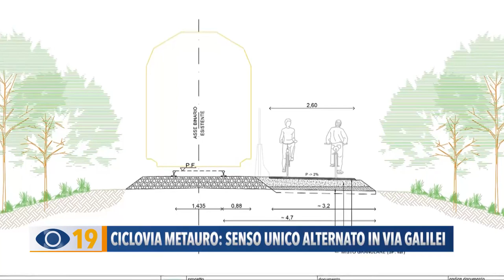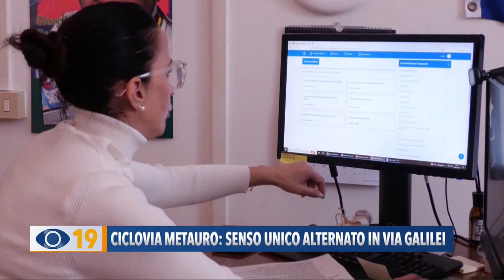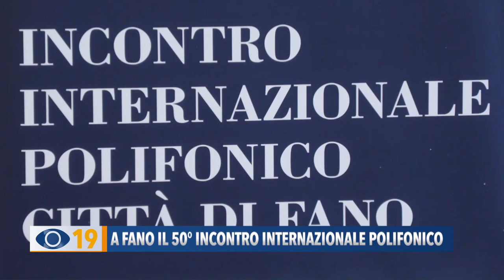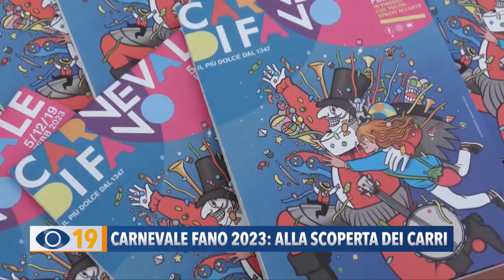Occhio alla Notizia 30 gennaio 2023